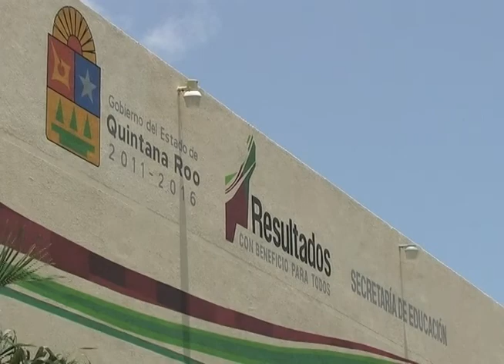La nueva secretaria de educación, se encuentra evaluando los programas educativos